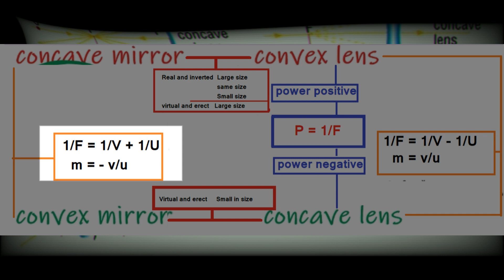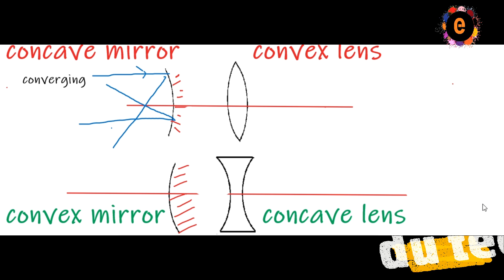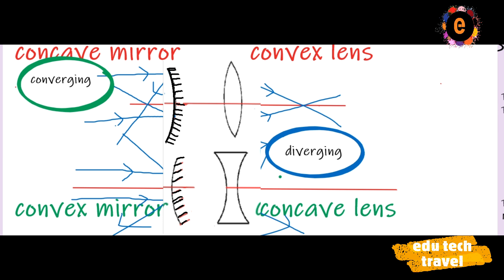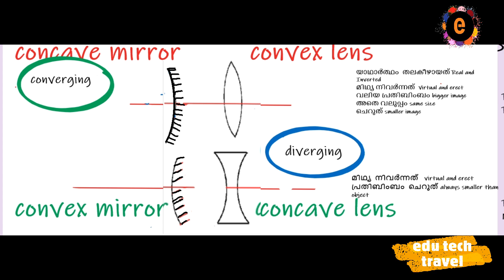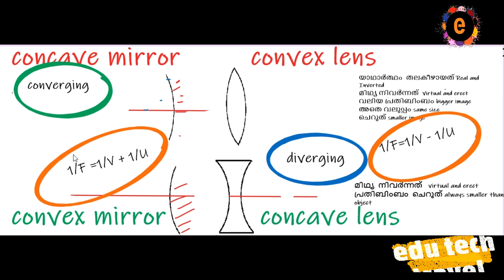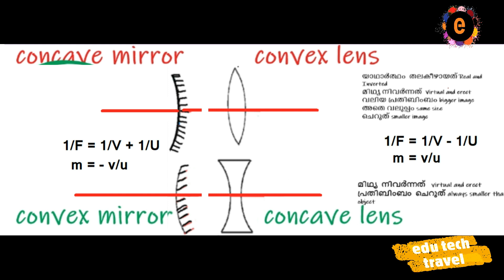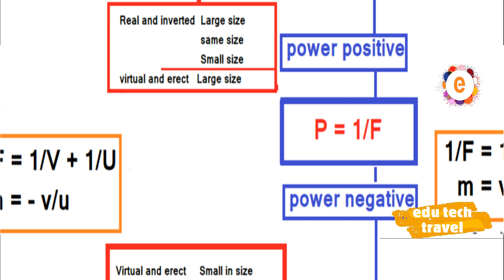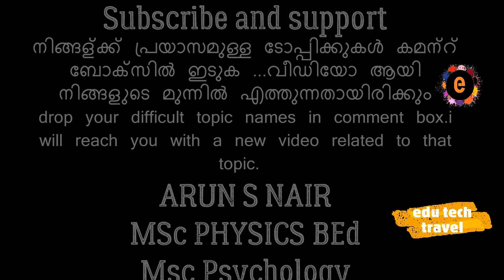Concave/Convex mirror and lens -An easy comparison |ദർപ്പണങ്ങളും ലെൻസുകളും താരതമ്യപഠനം 15 മിനിട്ടിൽ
SSLC , കേരള പി.എസ്.സി എന്നിവക്ക്( For SSLC PSC SSC CBSE and various public examination)ബുദ്ധിമുട്ടനുഭവപ്പെടുന്ന ഭാഗമാണ് Concave/convex mirror and lenses..   കോൺകേവ് കോൺവെക്‌സ്‌ ദർപ്പണങ്ങളേയും  ലെന്സുകളേയും  കുറിച്ച് 15 മിനിറ്റിൽ പഠിക്കാം .
The properties of concave mirror, concave lens, convex mirror and convex lens are explained.